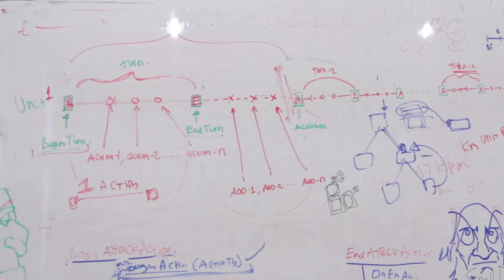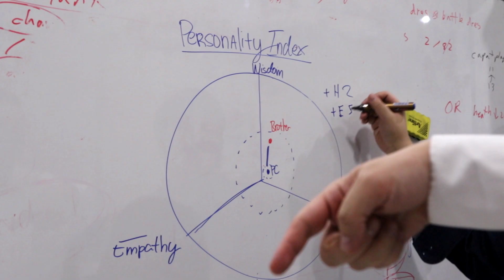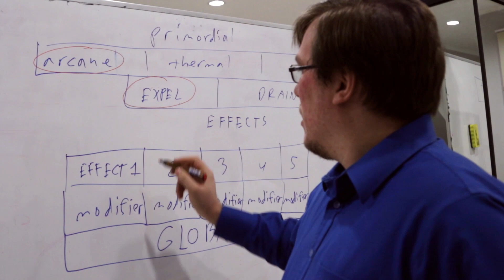Forged of Blood, Kickstarter Pitch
This is it. We are live!

Forged of Blood is a project we have been developing for over a year, and promises to be one of the most exciting entries into the Fantasy Tactical RPG genre in a while.

From diverse character building options to a